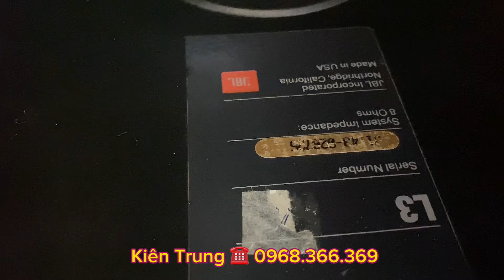Toàn chân dài Mỹ & Nhật | JBL | Pioneer | Nghe & Karaoke rất tốt | ☎️ 0968.366.369